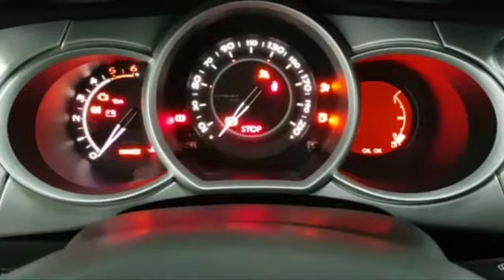C3 1.4 hdi Perfect 68cv Cod.59